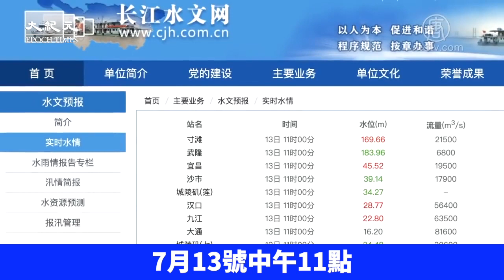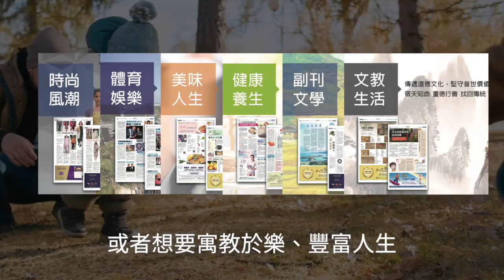【奇聞天象】長江水患 河水比路面高如果一旦潰堤 後果不堪設想| 台灣大紀元時報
長江水患 河水比路面高如果一旦潰堤 後果不堪設想| 台灣大紀元時報